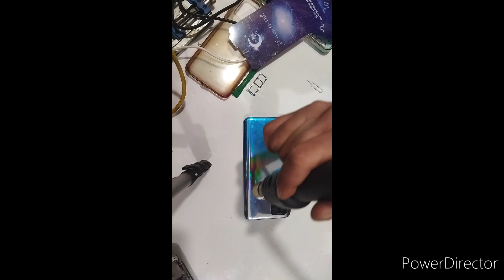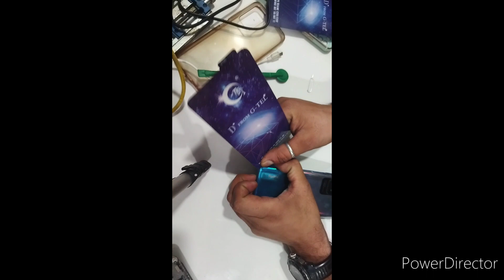mi 11i dead repair mobile आसान तरिके से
redmi note 11i repair in hindi

redmi note 11i dead solution

redmi note 11i dead recover

redmi note 11i

how to open redmi note 11i

how to repair redmi note 11i